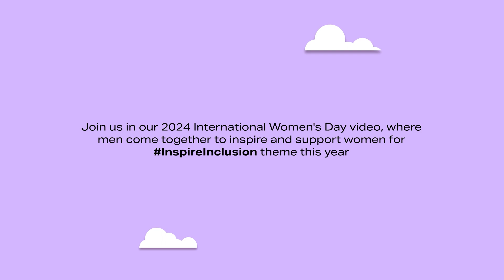Happy International Women's Day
Happy Women's Day 2024 to all the inspirational women around the globe.